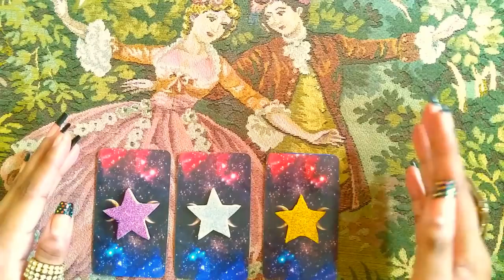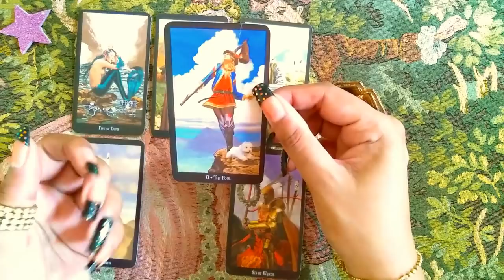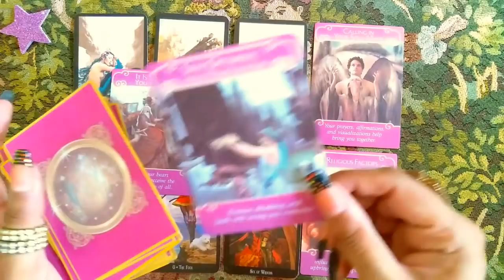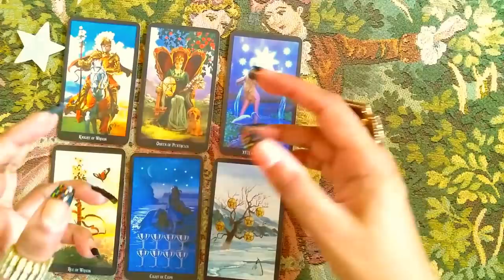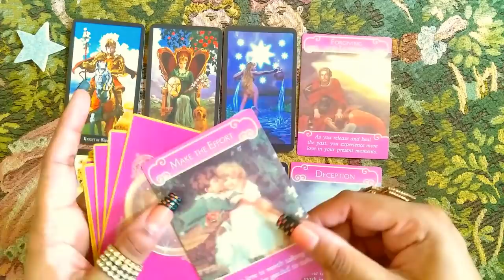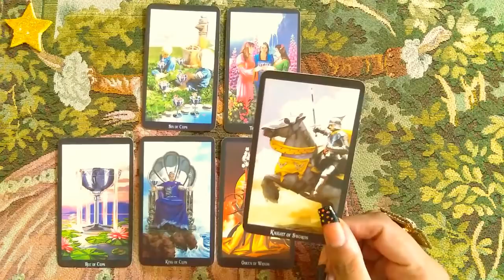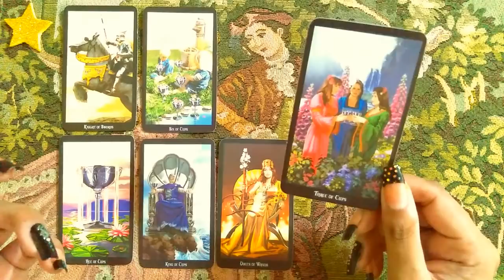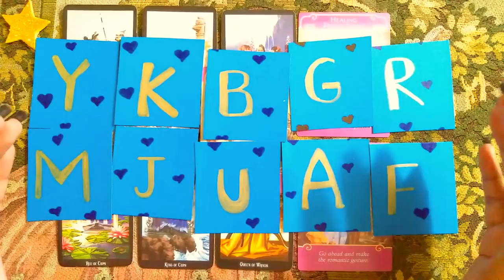hindi tarot pickacard apki shadi kab hogi 2021 prediction future spouse partner marriage love life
BLESSINGS TAROT
TIME STAMPS
PILE 1 = 1:11
PILE 2 = 13:45
PILE 3 = 24:35
kya wo mujse shadi kre gay
meri shadi kab tak hogi?
shadi tarot card reading in hindi
shadi tarot card reading in urdu
indian tarot reader
pakistani tarot reader
asia tarot reading
USA tarot reading in hindi
apka future spouse kon hoga?
life partner kon hoga
kya wo apke life partner hain?
kya wo mujse pyar karta hay?
meri shadi kis se hogi?
kya 2020 me shadi hojae gi?
shadi wedding time frame
kab meri shadi hogi
kitni dair tak shadi hogi?
wedding date
kis saal shadi hogi
wo apko kaisay treat karain gay?
life after wedding kaisi hogi?
soulmate kon hay
kya wo wapis ayeg